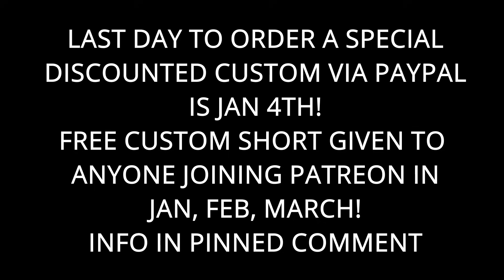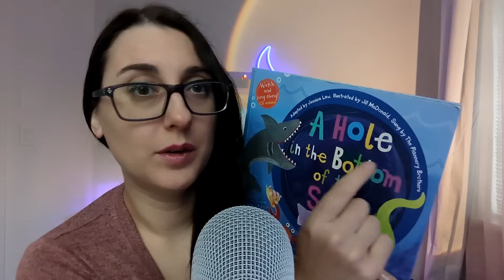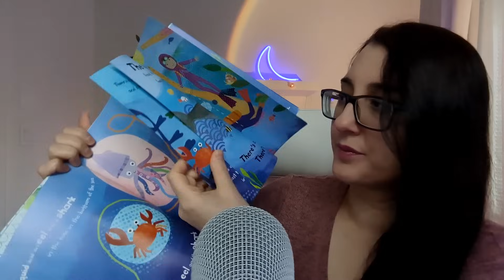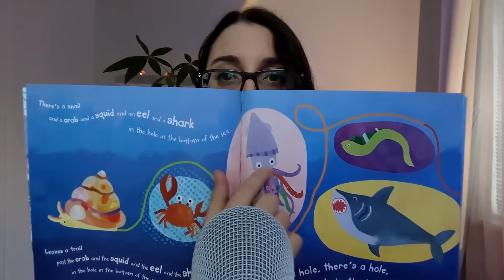🌶️ SPICEY GOOD ASMR | For Lovers not Haters ❣️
💎 Ways to give back and support me and my content in a very impactful way 💎

~Paypal customs are currently discounted at *Special Patron Pricing for ALL* (this offer is available only for simple role plays and trigger videos)
_5 minutes for $20usd // 10 minutes for $35usd // 15 minutes $50usd_

~Become a Channel Member and Access SPECIAL CUSTOM Emotes for Live Streams and Comments as well as Custom Badges